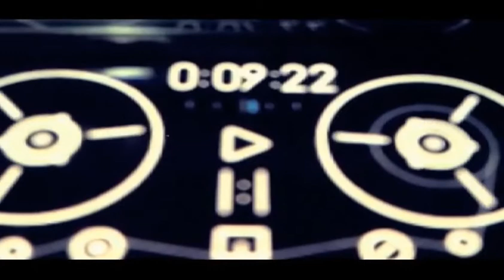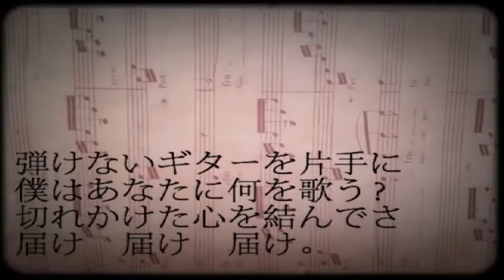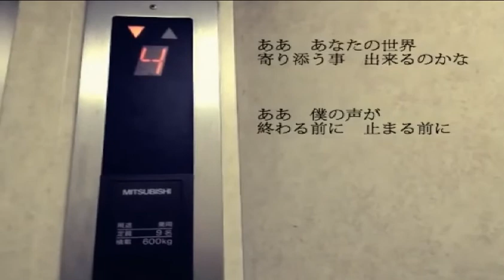弾けないギターを片手に 歌ってみた{ビーフストロガノフ}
ワンコーラスです

mix/mst あすわど様@aswad_mochi
vo/encビーフストロガノフ@_beehu